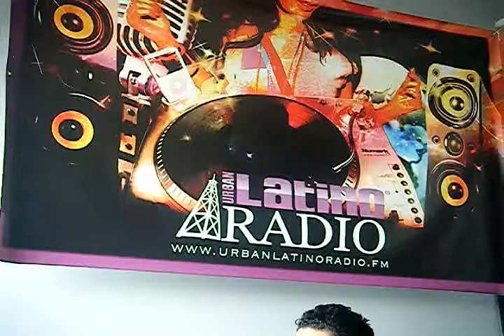Chase Baker Online Radio Interview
Interview w/The "R"/Hip-Hop Saves The World @ Urban Latino Radio, Brooklyn N.Y. 5-22-10 (Seg. 1)